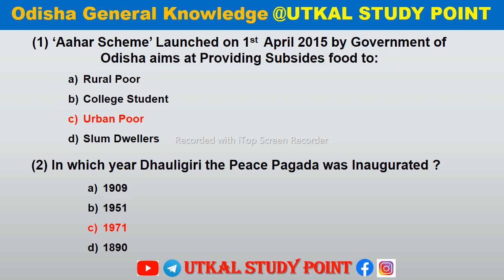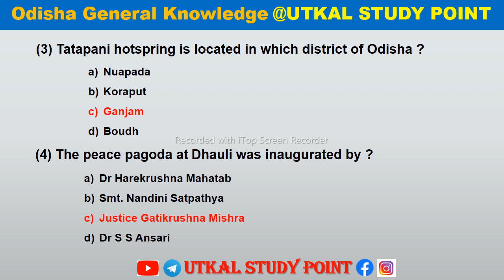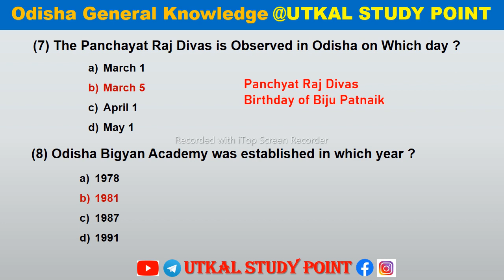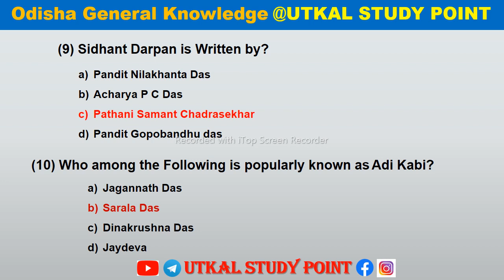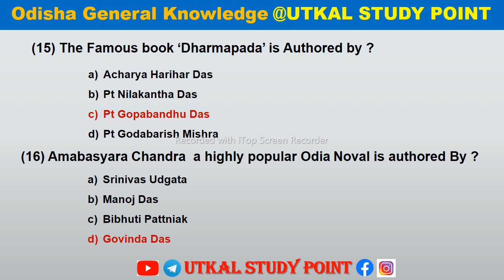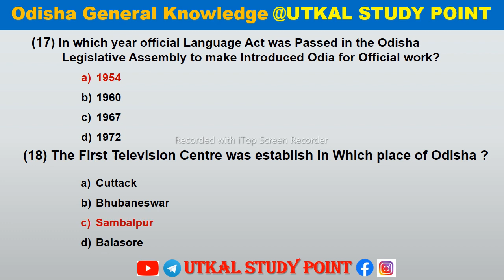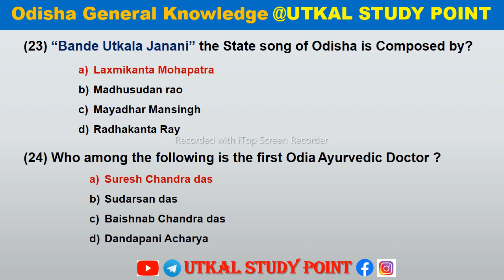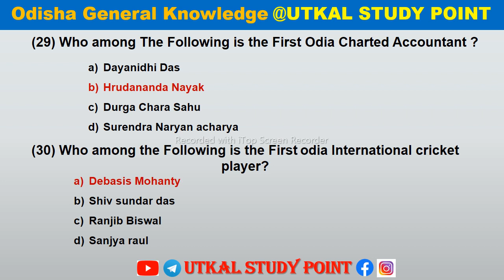Odisha General Knowledge GK GS||For All Odisha Competitive Exam||Most Important Repeated Question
In This Video We Will Discuss Most Important 30 Odisha General Knowledge MCQs Part-1|| For All Odisha Competitive Exam like Ossc||Osssc||Opsc||Aso||Combined Recruitment ARI AMIN SFS FG||Odisha Police S.I etc .